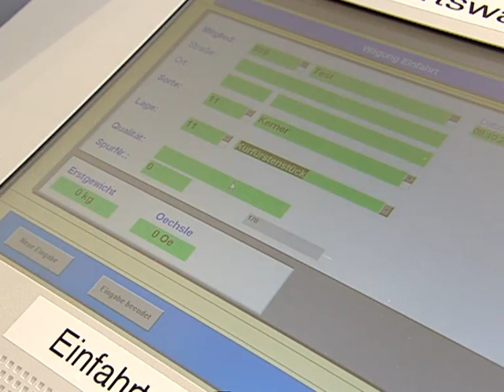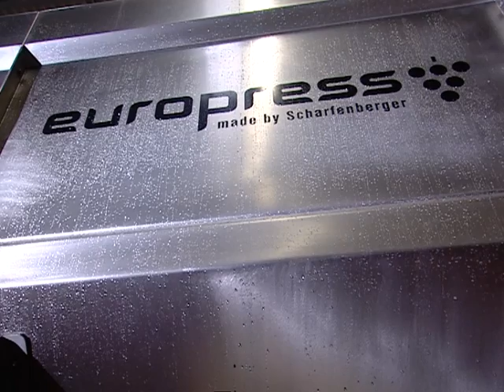Scharfenberger Kellereitechnologie Goldenes Rheinhessen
Traubenannahmestation mit Kelterhaus und Tanklager in der Erzeugergemeinschaft Goldenes Rheinhessen in Bornheim